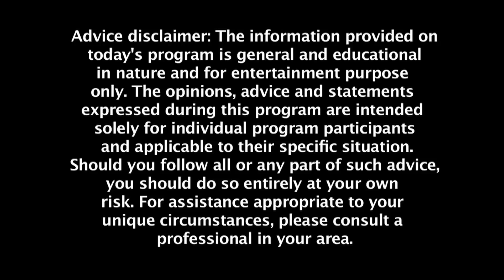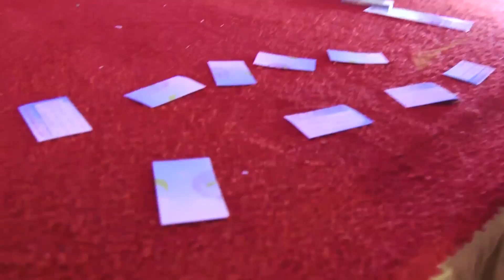MC VIET THAO- CBL (371)- PHẬT NGỌC DAY 9-THE LAST PART-MINH ĐĂNG QUANG- GEORGIA- JUNE 8, 2014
CHUYỆN BÊN LỀ lần thứ 371 với Việt Thảo đã được thực hiện vào ngày 8 tháng 6 năm 2014 tại Thiền viện Minh Đăng Quang ở Lawrenceville Georgia Hoa Kỳ trong Chương trình Phật ngọc Hoà Bình cho Thế Giới.
_ Tam Bộ Nhất Bái.
_ Lễ Bế Mạc
_ Vinh danh và tri ân các Nhà Bảo Trợ.
_ Trao quà Lưu NIệm và tri ân các Thiện Nguyện viên.
_ Diễn từ của Trụ Trì Thiền viện Minh Đăng Quang.
_ Trao quà lưu niệm cho Nghệ Sĩ.
_ Chụp hình lưu niệm.
_ Xổ số.
_ 108 Lạy tĩnh tâm.
_ Lời Chia Tay.